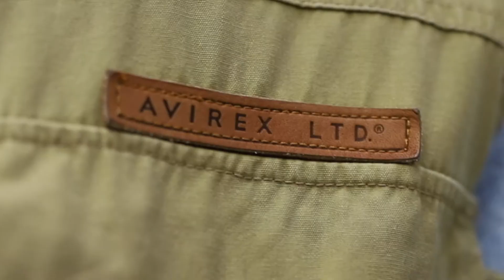Supply Paris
C’est avec plaisir que nous vous présentons la marque supplyparis ! Ces pièces uniques sont reconstruites avec des pièces vintage des années 90 et retravaillées dans un atelier d'artisan à Paris.

" Issus de milieux populaires Français, nous avons grandi à Paris et ailleurs.
Nous faisons partie de cette nouvelle population multi culturelle.
Nos origines et le milieu où nous avons grandi nous donnent une ouverture et une vision du monde bien particulière.
Les frontières n'ont aujourd'hui pour seul sens que la découverte de nouvelles cultures et de nouveaux échanges enrichissants."

SLSUPPLY c'est l'idée d'une nouvelle mondialisation où chacun apporte à l'autre de manière équitable.

SLSUPPLY c'est l'idée que l'on peut consommer, en respectant le savoir faire, l'humain, la culture, et enfin notre planète.
Prendre les leçons du passé pour  construire un meilleur futur.